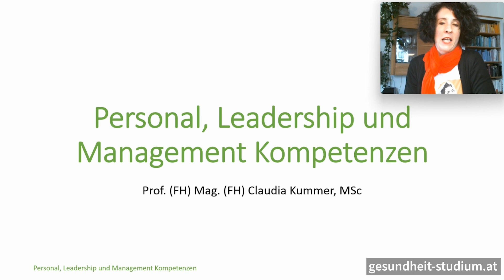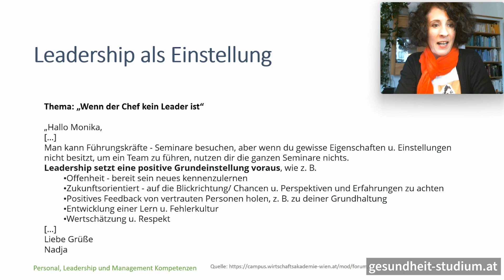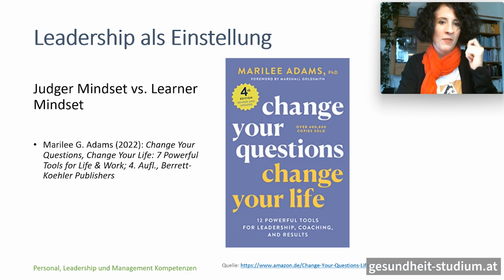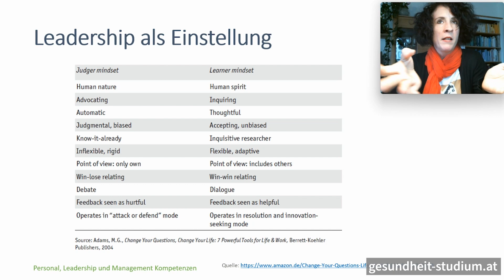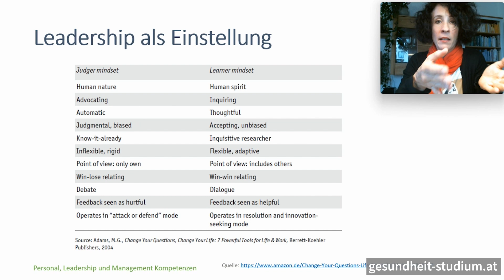Personal, Leadership & Management Kompetenzen | Leadership-Einstellung (1/3): Judger/Learner Mindset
*Thema:* Leadership als Einstellung (Part 1/3) - Judger Mindset vs. Learner Mindset
*Kurs:* Personal-, Leadership- und Management Kompetenzen | Wissensvideo 6
*Dozentin:* Claudia Kummer

► 00:00 Intro
► 00:10 Fragestellung
► 01:18 Buch-Empfehlung: Judger Mindset vs. Learner Mindset
► 02:57 Was unterscheidet die beiden Mindsets?

📖 *Deine Vorteile*
▸ Förderungen möglich